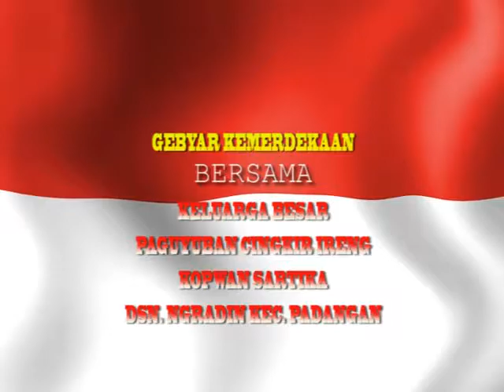PREI KANAN KIRI-LINDA AMELIA-WS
IVASTUDIO-PURWOSARI